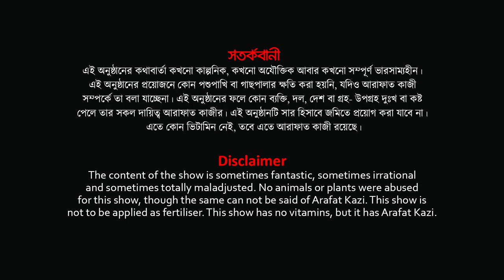JON KABIR on The Arafat Show|| Coming Soon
The Arafat Show featuring Jon Kabir from Indalo, is one episode of the 13 episodes series. This is a snippet from the interview which is going to be released soon.

A Radio Shadhin 92.4 FM Production.